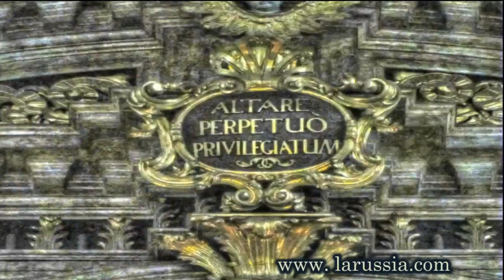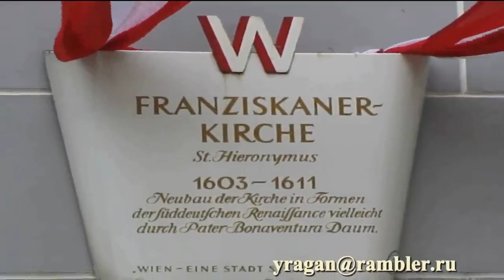Церковь Францисканцев в Вене Wienn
Церковь Францисканцев в Вене Ларуссия